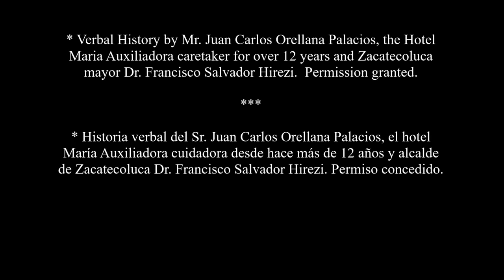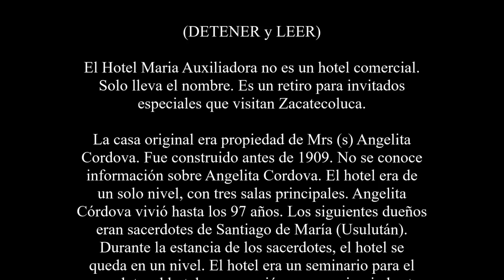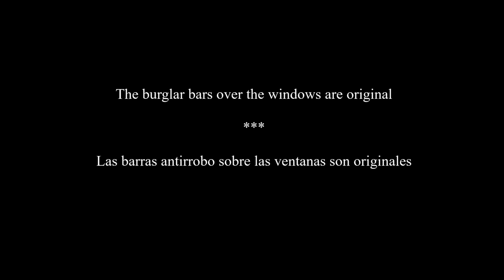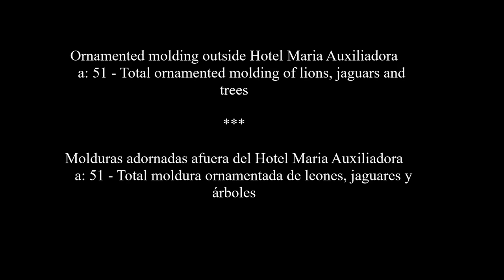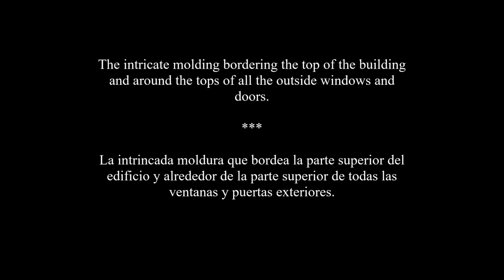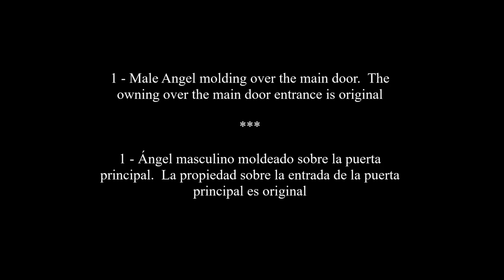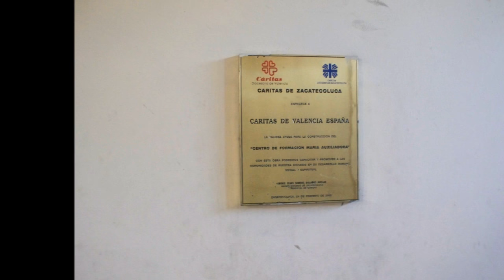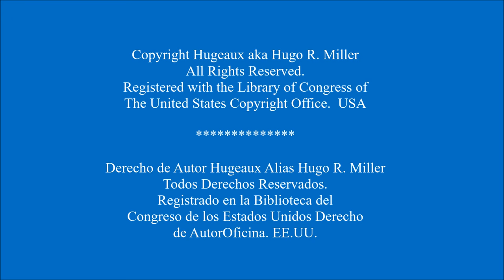Hugeaux Photography: El Salvador Architecture: Hotel Maria Auxiliadora 2018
One of the Architectural Gems of Zacatecoluca.  Hotel Maria Auxiliadora is located in Zacatecoluca, La Paz, El Salvador.  The Hotel Maria Auxiliadora is not a commercial hotel.  The original house was owned by Mrs (s) Angelita Cordova.  It
was built before 1909.  No information is known about Angelita
Cordova.  The hotel was only one level, with three main rooms.
Angelita Cordova lived to be 97 years old.  The next owners were
priests of Santiago de Maria (Usulutan).  During the priests stay,
the hotel remain one level.  The hotel was a seminary for the
priest.  the hotel remained a seminary until the earthquake of 2001.
The earthquake destroyed most of the house.